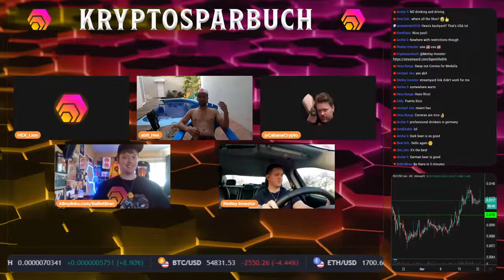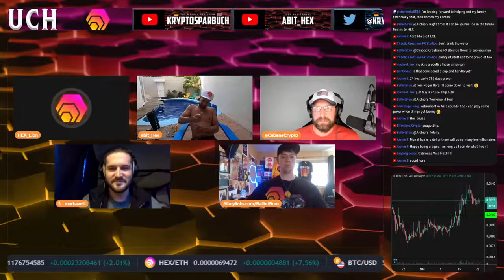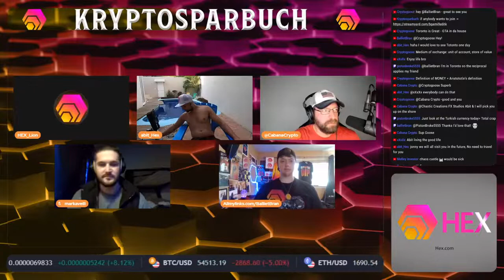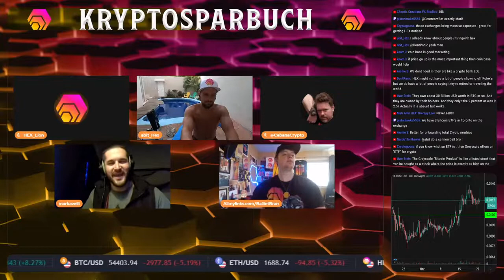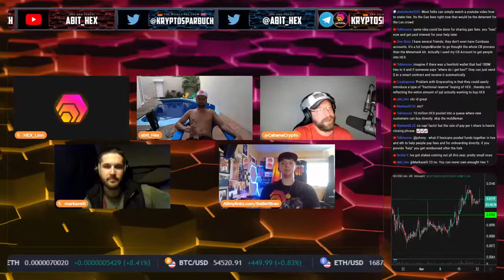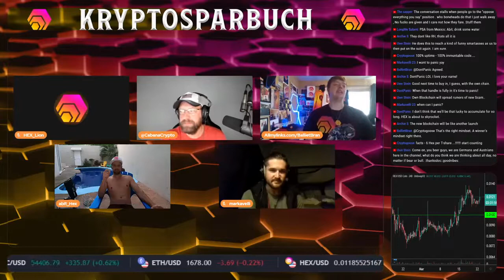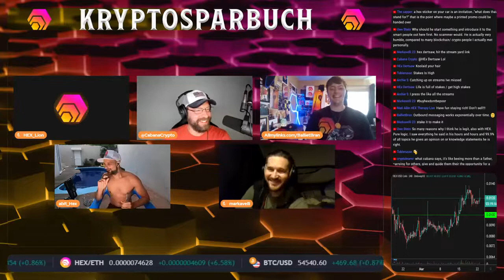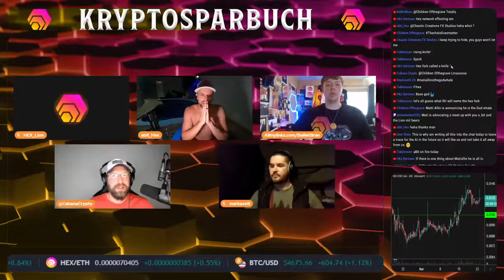Kryptosparbuch Hexican Hangout With Abit Hex, Patrick Hex Lion, Markavelli 23, & Cabana Crypto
Allmylinks.com/BallietBran
BallietBran.com

It’s A Smart Contract Who’s Code Is Locked, Audited 3 times, & Completed.